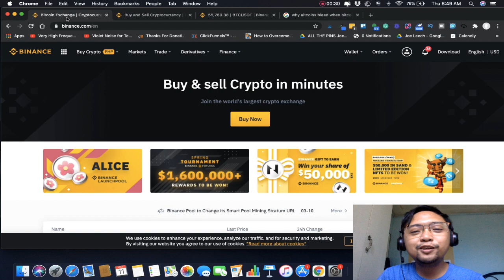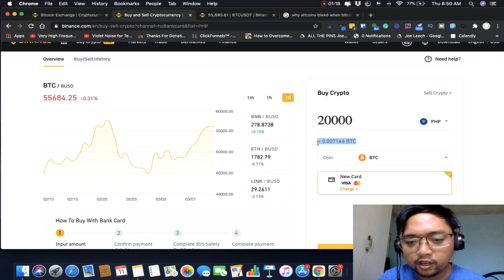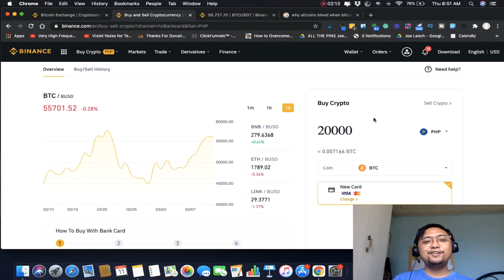How to Buy Bitcoin or Crypto Using Credit Card in Binance Tagalog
Hi Freedom Fam!

If you don't have cash and you're looking for ways to invest in crypto, maybe you can try buying crypto using your Credit card.

In this video, we talk about how to buy bitcoin or crypto using your credit card.